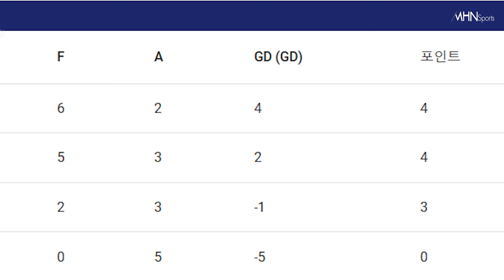클린스만 감독의 조규성, 이기제 연속 선발 기용 논란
지난 20일, 요르단과 2차전을 치르고 클리스만 감독이 비판을 받기 시작했다?